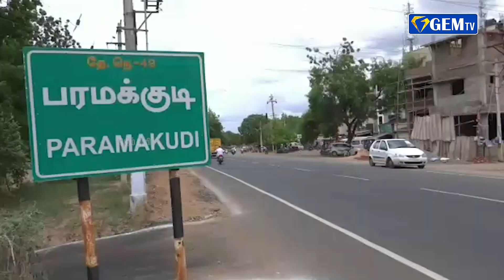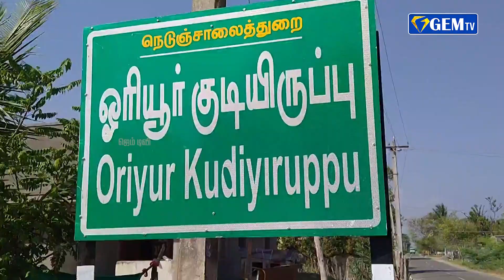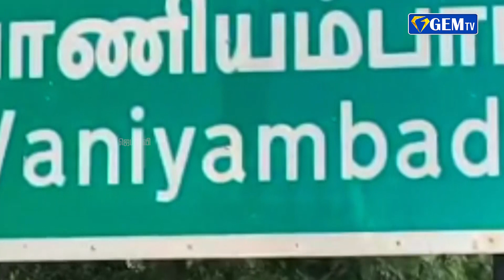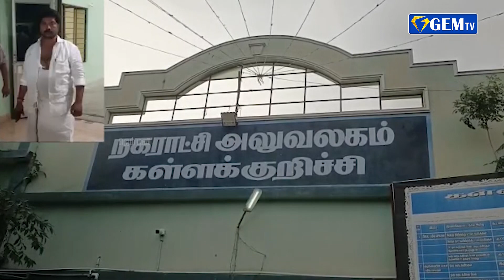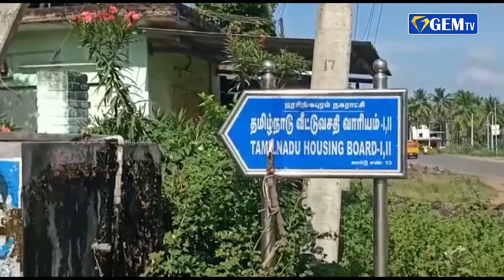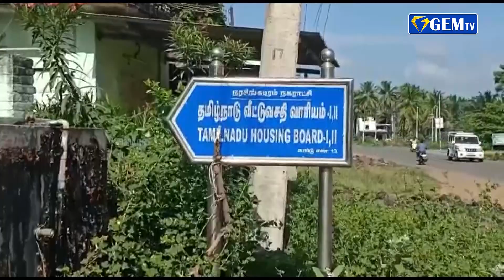இந்தியாவின் சிறந்த ஊராட்சி விருது பெற்ற அரியனேந்தல் ஊராட்சி மன்ற தலைவருக்கு பாராட்டு விழா-துளிகள்